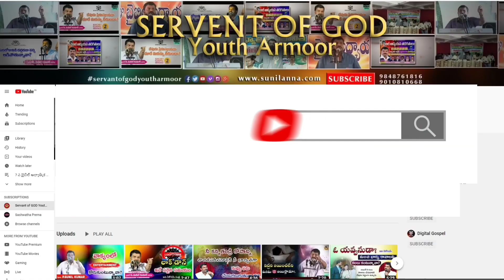మధ్యం మత్తులో కుటుంబాలు చిత్తు!!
Sunilanna Short messages
Gospel short message